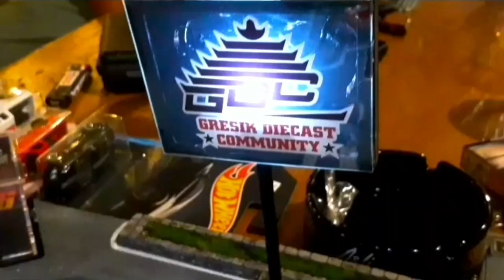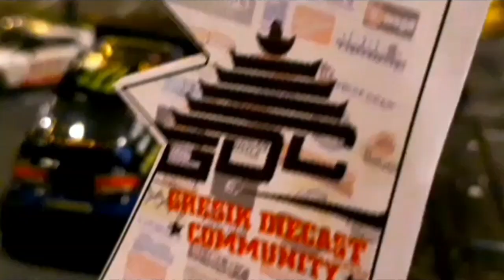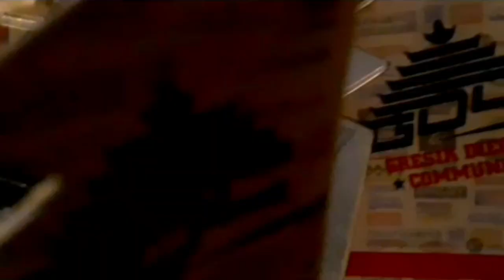GDC - Truck Pickup Cars and Custom Cars Challenge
Kopdar bareng GDC (Gresik Diecast Community) @ Kayoman Cafe, Gresik - 28 Oktober 2023.